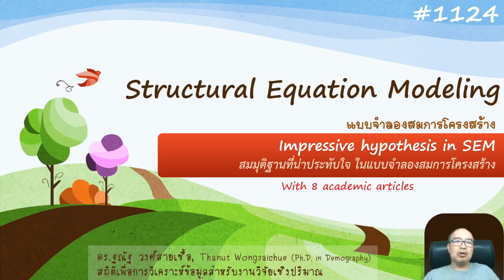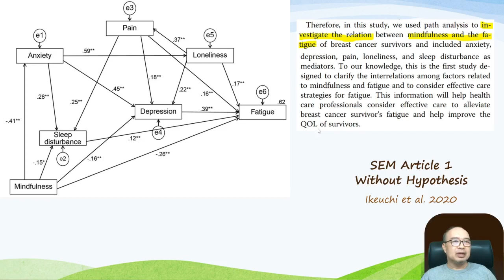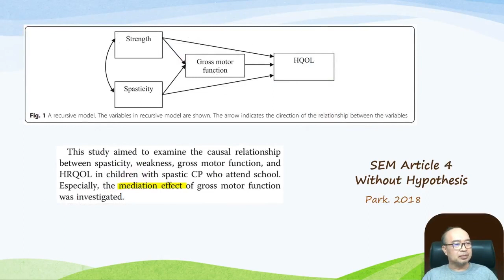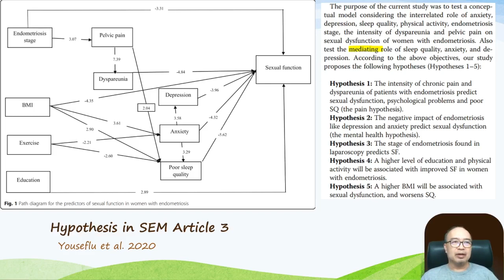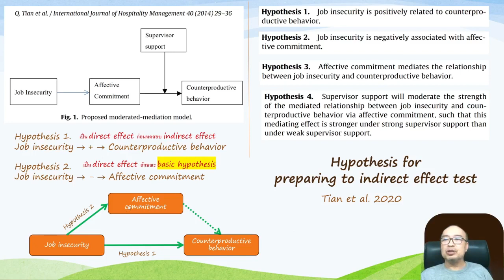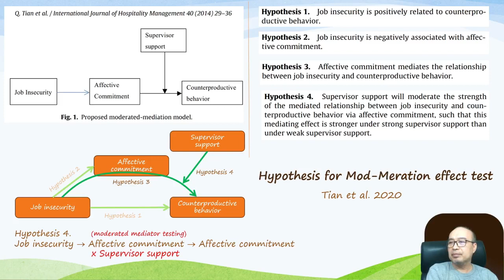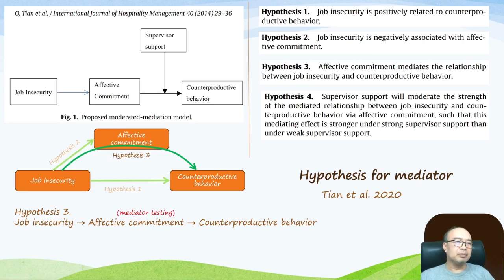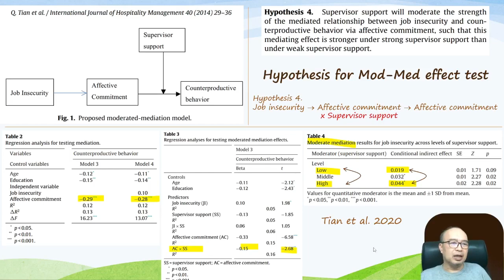Impressive hypothesis in SEM ... with 8 academic articles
Impressive hypothesis in SEM ... with 8 academic articles  (TH1124)